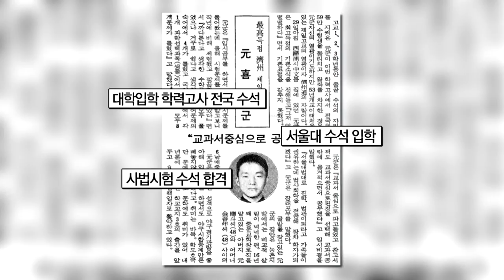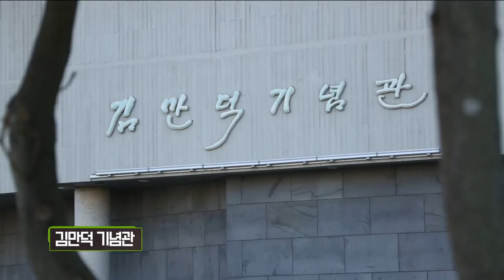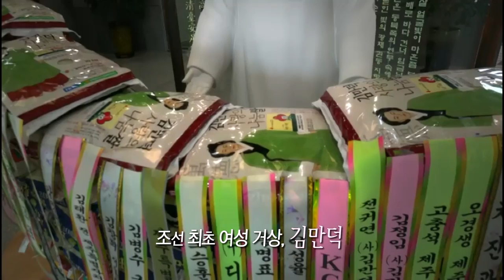CBS 초대석 17회 제주특별자치도 원희룡 지사